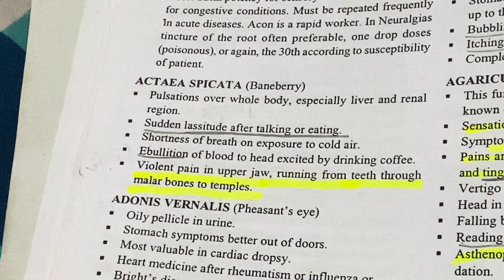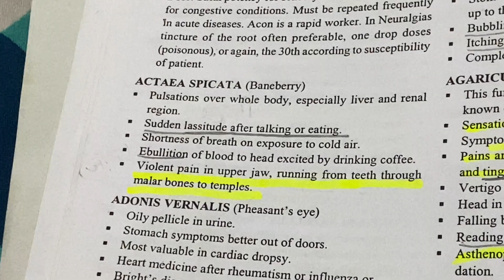ACTAEA SPICATA || Success book|| Materia medica || uncommon and peculiar symptoms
Actaea Spicata || Success Book || Materia medica || Aiapget ||

Actaea spicata